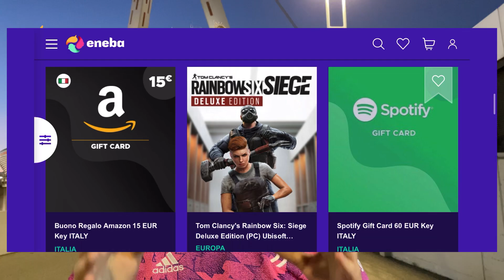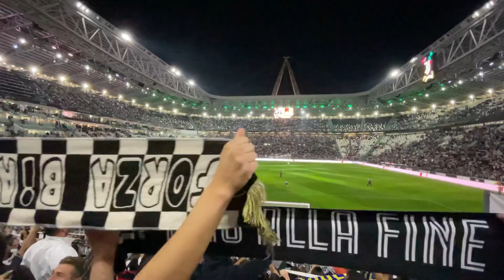😍MILIK-SESSUALE! JUVENTUS 3-0 BOLOGNA / ALLIANZ STADIUM LIVE REACTION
ENEBA.com - posto migliore per acquistare i tuoi giochi! (PS4, Xbox, PC)!